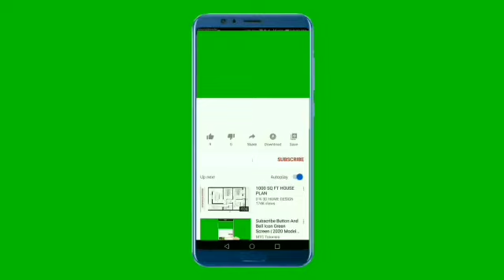Junior Teacher, Health Dept Regular ବିଷୟରେ ବିଜୟ ମଲ୍ଲଙ୍କ ମତ୍ତ ଶୁଣନ୍ତୁ